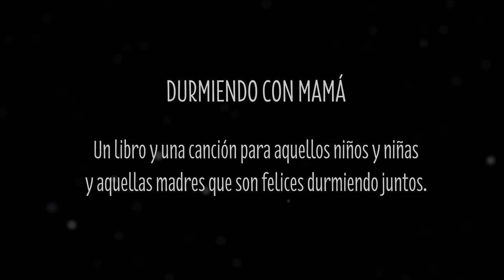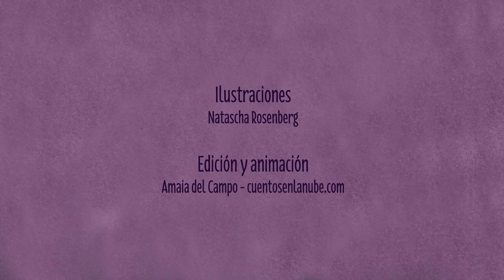DURMIENDO CON MAMÁ (VIDEOCLIP)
Un precioso libro que trata sobre la maternidad y el colecho. Ese precioso momento en el que se comparten sueños, abrazados unos a otros.

Un proyecto muy personal de Susanna Isern, tierno y que emociona.

Intérpretes vocales:
Susanna Isern & Yuna Díaz de Villegas Isern

Composición musical, arreglos y grabación:
Antonio Serrano López en B-fuzz Studio (Santander)

Ilustraciones
Natascha Rosenberg

Edición:
Cuentos en la nube